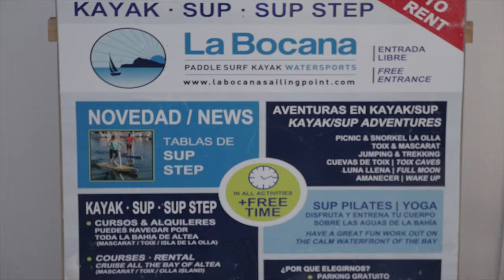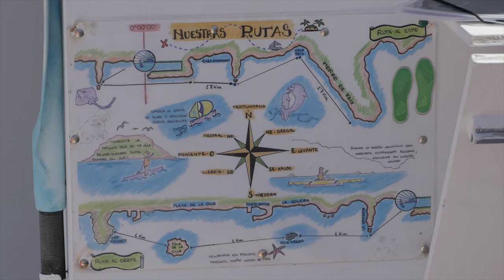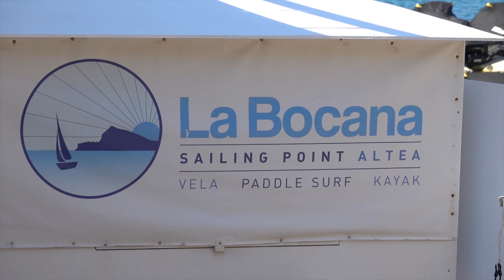Fitmii Entrenamiento en la bocana Sailing Point Puerto Campomanes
Fitmii Sup Training es una sesión de entrenamiento personalizada en Mar y la Tabla de Sup . Adaptable a tus habilidades y condición física . Enfocado al equilibrio , resistencia , fuerza flexibilidad y coordinación . Conoce esta Nueva y Libre forma de entrenar ...

“Cada cuerpo es distinto  & Cada persona es Única Volcamos toda la Atención en Ti para conseguir tus objetivos , la combinación perfecta entre Bienestar  y Belleza . Fitmii Contigo !

Fitmii Entrenamiento en la bocana Sailing Point Puerto Campomanes . Padel Sup pilates yoga , Padel Sup Famili , Padel Sup Workout, Kayak , Sup Step. Para un día inolvidable en el Mar y en Familia .